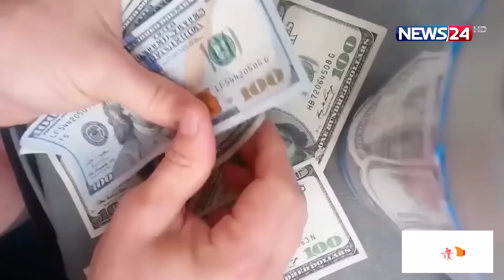বৈদেশিক ঋণের কিস্তি শোধ দিতে বেকায়দায় সরকার! | Government | Debt | Economy | News24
NEWS24 Team